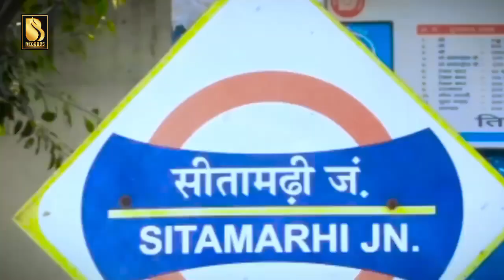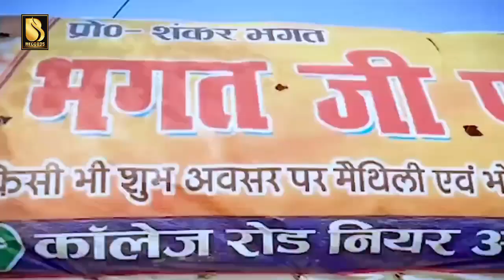Pusa University song 2023